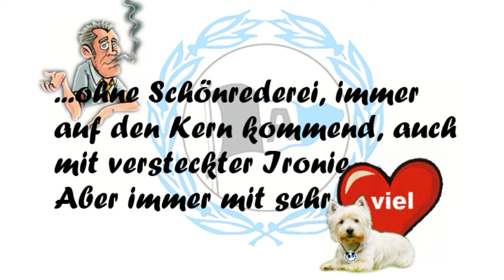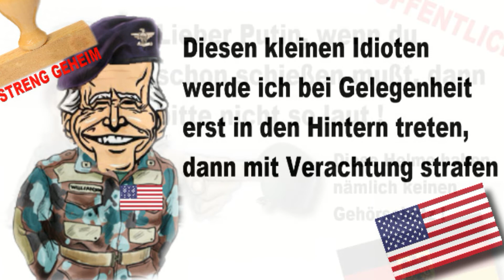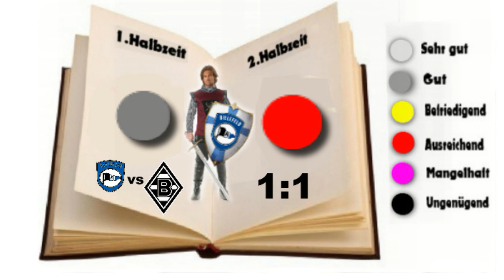Bielefeld vs Mönchengladbach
...nach dieser Zwangspause ein unterhaltsames Spiel .
Die Fohlen waren verdammt stark. Das Unentschieden geht daher in Ordnung !